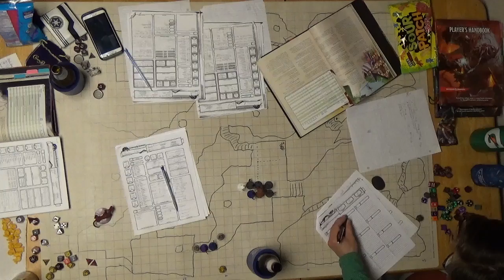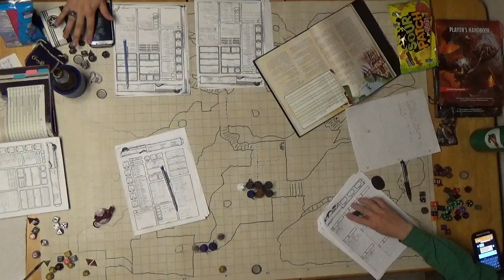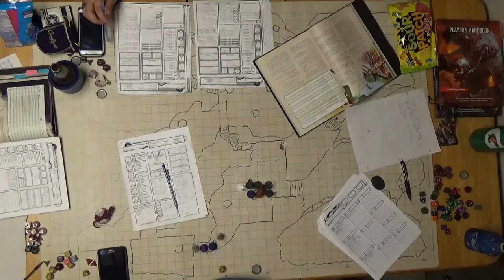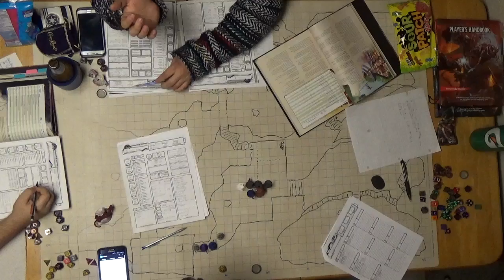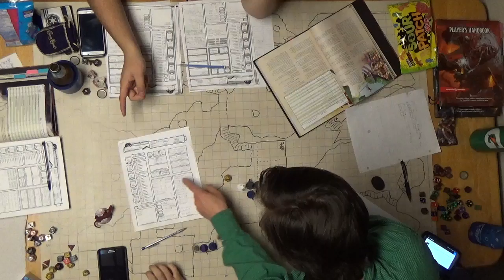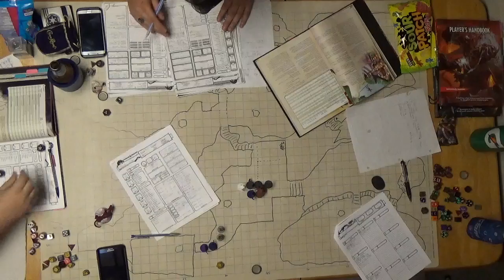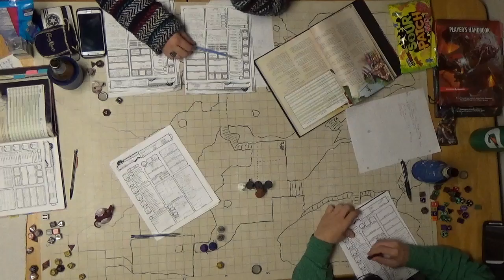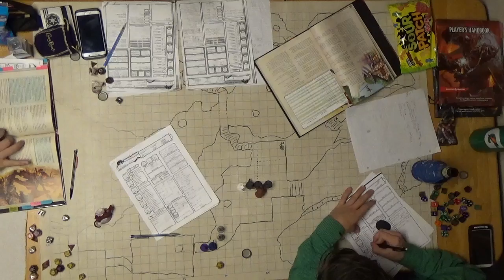F A T E Session 12 Part 4 Death of the Half Dragon